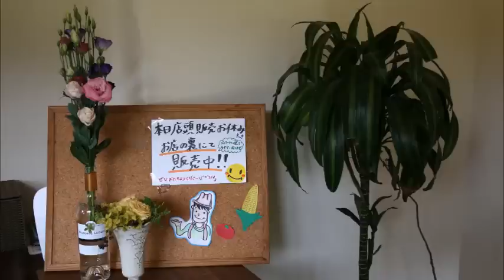【 うろうろ和歌山 】和歌山県 海草郡 紀美野町 山椒 さんしょ キミノーカ アイスクリーム イタリアン ジェラート ice cream gelato Italian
キミノーカ